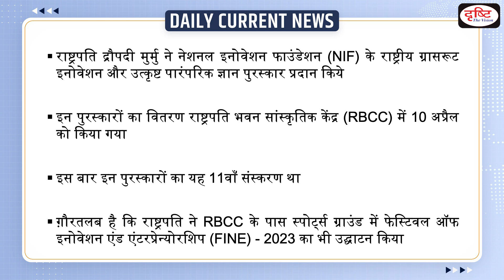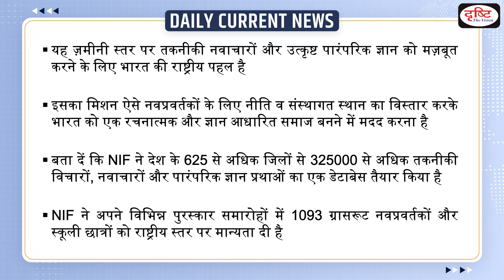11th National Grassroots Innovation Awards : Daily Current News | Drishti IAS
Recently, President Murmu presented National Innovation Foundation (NIF)’s National Grassroots Innovation Innovation and Outstanding Traditional Knowledge Awards. She also inaugurated the Festival of Innovation and Entrepreneurship (FINE)-2023.

1. Videos by Dr. Vikas Divyakriti

2. Concept Talk- By Dr. Vikas Divyakirti